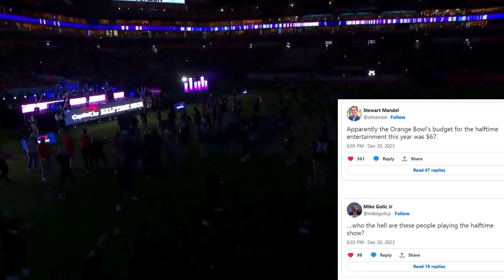Orange Bowl Halftime Show Disaster: Walk the Moon's Mic Malfunction and Visibility Chaos!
Description: "Watch as the Orange Bowl halftime show featuring Walk the Moon takes an unexpected turn into chaos. With a disinterested Florida State team and technical difficulties plaguing the performance, find out how the two-time defending champion Georgia Bulldogs and the audience reacted to this fiasco. Share your thoughts on the unexpected challenges faced by the pop-rock band on the big stage."